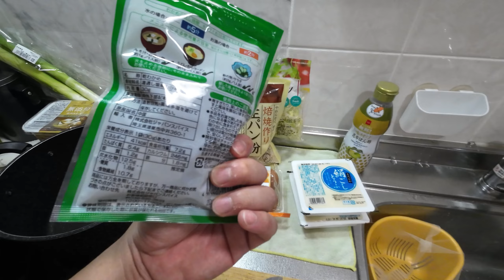Let‘s cook Japanese food “Tonkatsu ” & “Miso-soup”| Kenta-san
#44 Vlog is,
Mag luluto tayo ng Japanese food “Tonkatsu ” & “Miso-soup”😊
My special guest sa vlog ng birthday lola din!!!
This is Kenta-san Recipe kaya my iba iba din pag luto po ito　😊
AND MY NEW HASHTAG NA PO AKO! Check at the Last!!!

If any question pls comment or DM at Instagram and Facebook.
Please Enjoy ! and Maraming salamat po sa maga nonood 😊

Saan kaya mag libot sa next stop natin 😊

第44弾目となるVlogは日本食“とんかつ”と“味噌汁”を作ります！
スペシャルゲストで、誕生日叔母さんが出演します（笑）！
けんたさんレシピになっていますので、他にも作り方はあります！
また、新しいハッシュタグも紹介するので、ぜひ最後まで見てください！

けんたさんチャンネルの将来的コンテンツと「ソラ」をサポートしていただける場合は、ぜひ下記より寄付をお願いいたします😊

次は、どこにいけるかな？😊